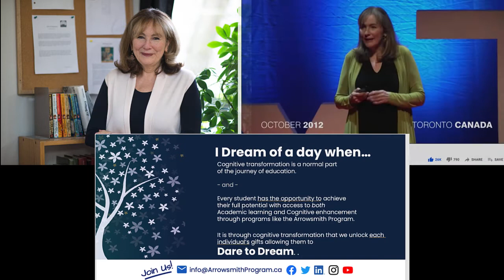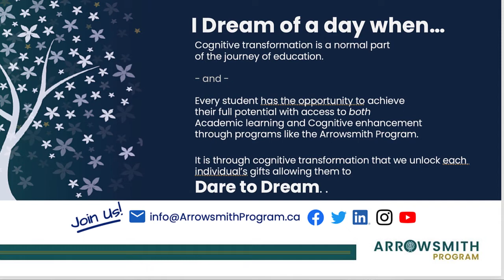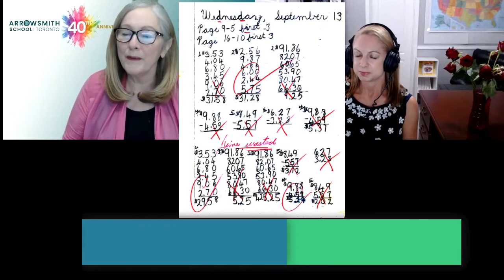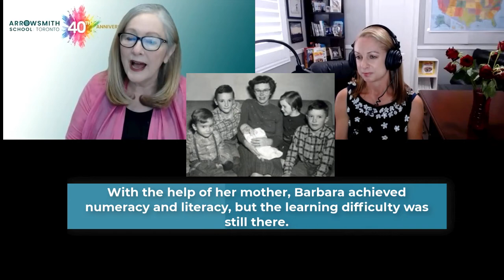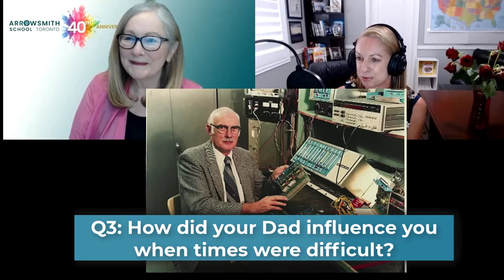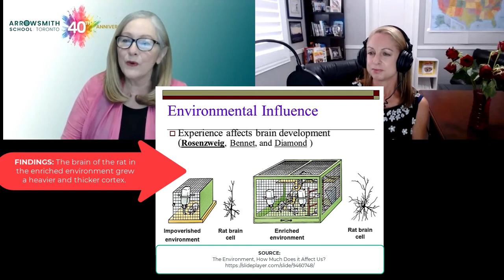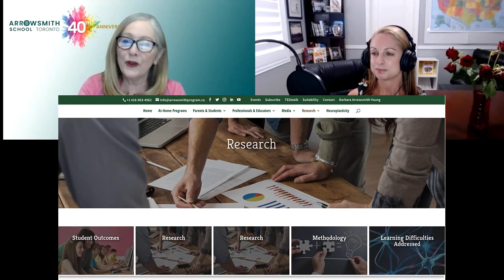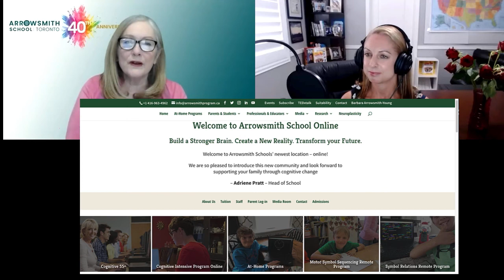The Story of Barbara Arrowsmith-Young "The Woman Who Changed Her Brain"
Welcome back to the Neuroscience Meets Social and Emotional Learning Podcast, EPISODE 132 Barbara Arrowsmith Young, an incredible woman from my hometown, Toronto, Canada, who is otherwise known as “The Woman Who Changed Her Brain”

Learn more about past episodes of The Neuroscience Meets Social and Emotional Learning Podcast

Welcome back, I'm Andrea Samadi, a former educator who has been fascinated with understanding the science behind high performance strategies in schools, sports, and the workplace for the past 20 years. If you have been listening to our podcast, you will know that we’ve uncovered that if we want to improve our social and emotional skills, and experience success in our work and personal lives, it all begins with an understanding of our brain.

I first learned about Barbara Arrowsmith Young when researching for Brian Fact Friday and EPISODE 129 as she was a case study in Dr. Norman Doidge’s book, The Brain That Changes Itself  Dr. Doidge is a Canadian scientist, medical doctor, and psychiatrist who was one of the researchers who put Neuroplasticity on the map and he dedicated a whole chapter in his book to Barbara’s story called “Building Herself a Better Brain” which is exactly what she did. You can read Barbara’s book, The Woman Who Changed Her Brain,   that’s now in its third edition, here.   I’ve heard Dr. Daniel Amen say over and over again that “you are not stuck with the brain that you have. You can be empowered to change it for the better ” and Barbara Arrowsmith Young did just that, and more. Her story just below me away. Literally. It was the first time I cried while researching someone, as her story of struggling as a young girl hit a chord for me. The whole reason I do the work I’m doing now, is to help educators or those in the workplace to use the understanding of their brain to improve productivity (whether that’s in the classroom, or the workplace) and when someone is struggling in this area, like many people who have dedicated their life to the field of teaching and learning, most would want to know “why is this person struggling and what can we do to help them past this?”

You can watch Barbara Arrowsmith Young’s  TEDx Talk, or read her story in Dr. Doidge’s book, to dive deeper into her story, that began when she was told she had a mental defect with her brain when she was younger, would never learn like other children, and would just have to learn to live with these limitations. For those of us who have children who need a little extra help, or who have worked with children with learning disabilities, we know that many times, even though other areas of the brain are highly functioning, and can even appear to make up for those areas of the brain that are not as strong, not addressing the areas of weakness, fixing or correcting them, can cause years of frustration for the child and will show up eventually when the brain becomes tired of working hard to compensate for the weaker areas.  This even showed up in my results with my brain scan at Amen Clinics with the X test, or the Connor’s Continuous Performance Test Score where we had to hit a key on the keyboard of a computer every time an X appeared, and not hit it when we didn’t see the x. Dr. Creado who did my test evaluation mentioned that “he has noticed that people who have weaker executive functions in their brain can develop life hacks to help them to focus and concentrate when they need to. But the problem is, that with time, and not working on brain health, or function, it will just become more difficult to keep up with these life hacks. Eventually, the brain will not be able to keep up with the hack which is why it’s so important to look and see what’s happening in your brain. You won’t know any of this, without looking.”